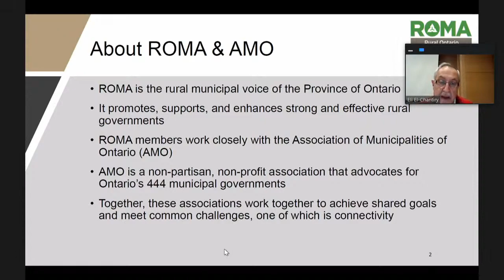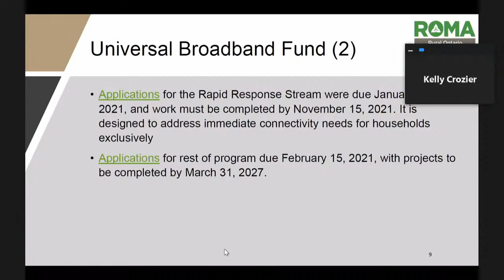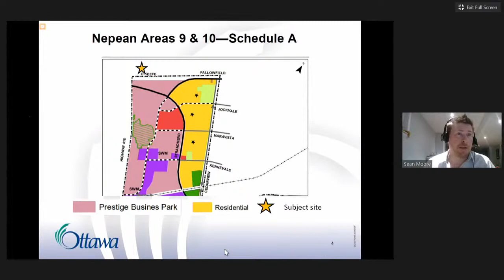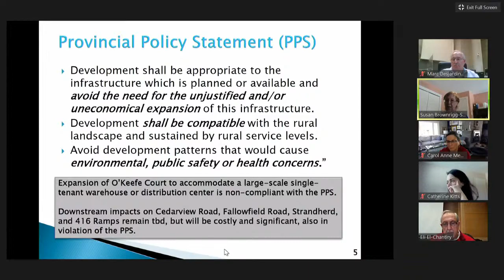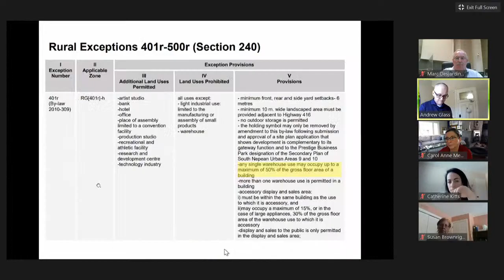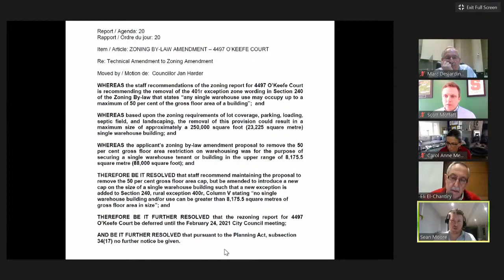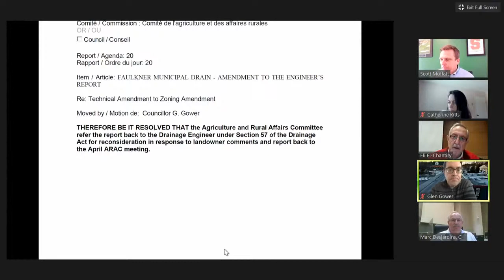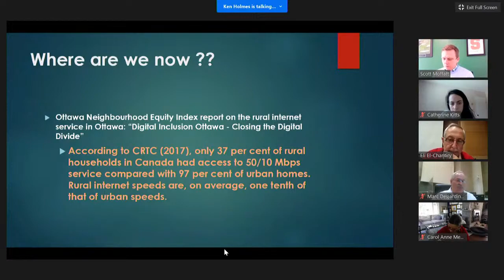Agriculture and Rural Affairs Committee - February 4, 2021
Agriculture and Rural Affairs Committee - Wednesday, February 4, 2021 - video stream